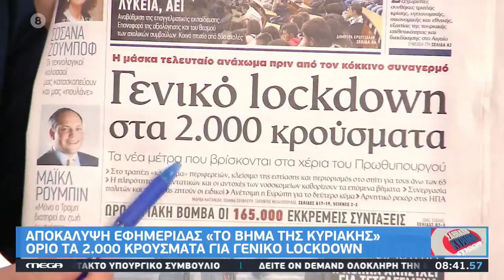Συνέντευξη Ν. Παππά στο MEGA με τον Ντίνο Σιωμόπουλο και την Στέλλα Γκαντώνα. (25/10/2020)